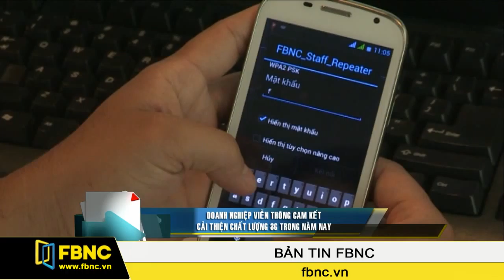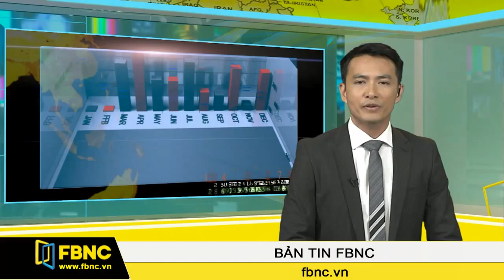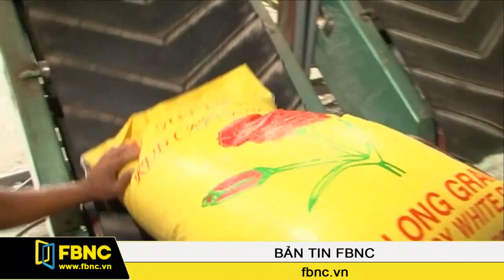11/02/2014: Bản Tin Trong Nước (Phần 3)